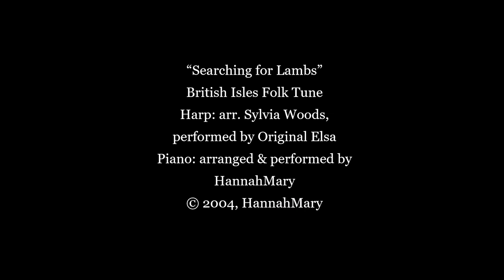The Princess and Curdie, Chapter 10, by George MacDonald (Complete Audiobook)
Storytime with HannahMary Presents:
"The Princess and Curdie" by George MacDonald - Chapter 10

A year has passed since Curdie's adventures with young Princess Irene and the hostile goblins deep in the mountain. As Curdie grows up, his faith in the elusive royal Great-Great-Grandmother is fading. When a thoughtless act plunges him into that mysterious presence once again, what will come of it? And what has happened to the good king and his little daughter by this time? (NOTE: This book is a sequel and will not be fully enjoyed without first reading "The Princess and the Goblin" by George MacDonald.)

Download this entire audiobook for free on LibriVox.org
“The Princess and Curdie (Version 2)”

Find more stories on Instagram: @storytime.with.hannahmary

“Searching for Lambs”
British Isles Folk Tune
Harp: arr. Sylvia Woods,
performed by Original Elsa
Piano: arranged & performed by HannahMary